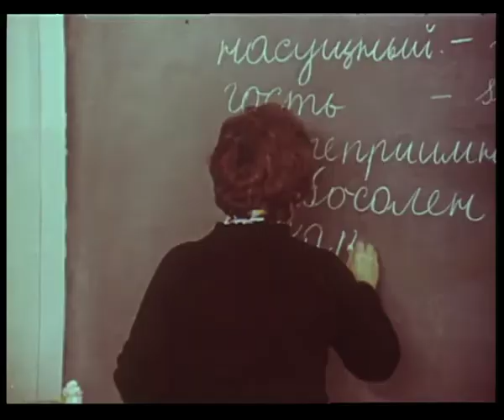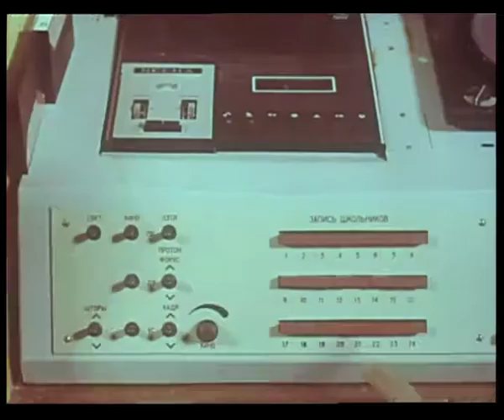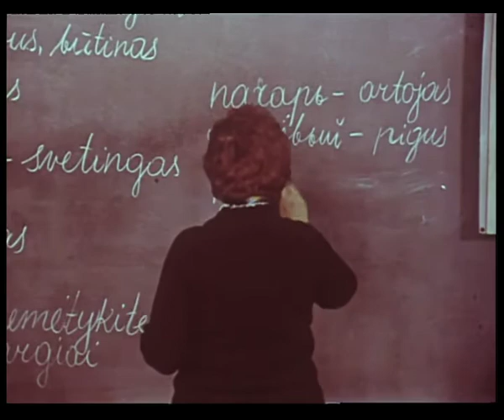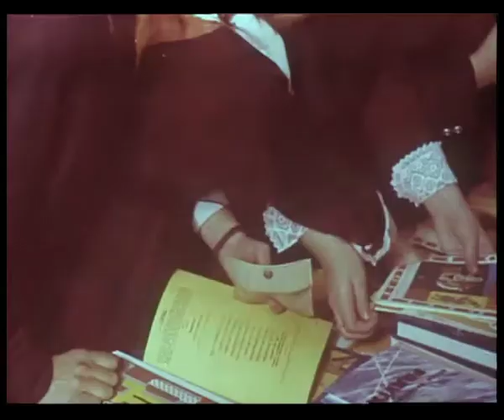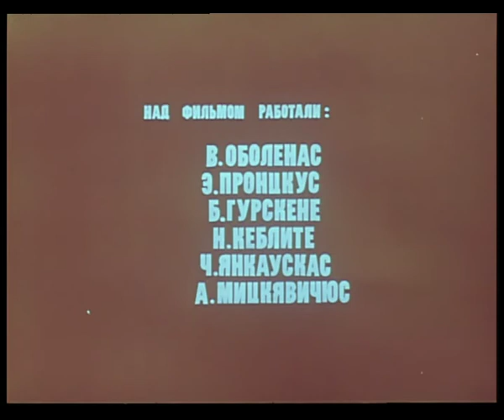Urok russkogo jazyka 1979 (ЛССР)